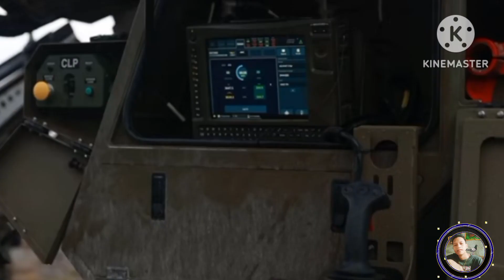ang lakas ng kagamitan ng Pilipinas ginamit sa join exercise